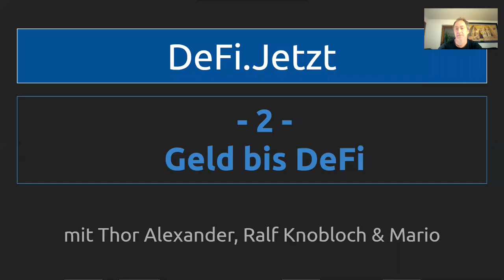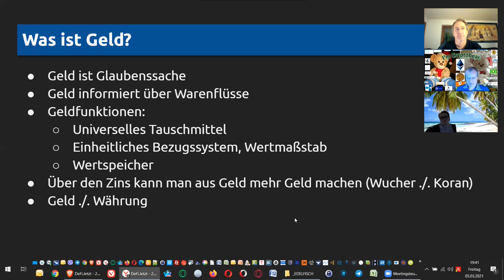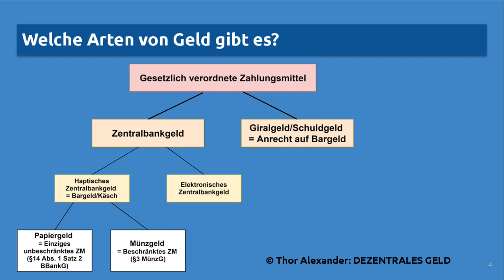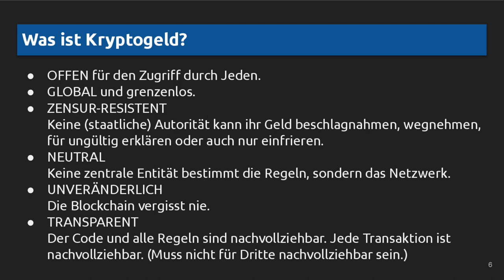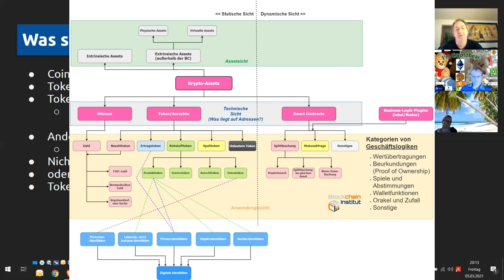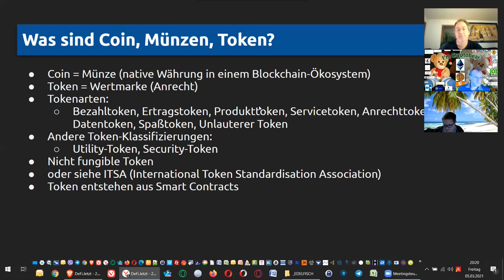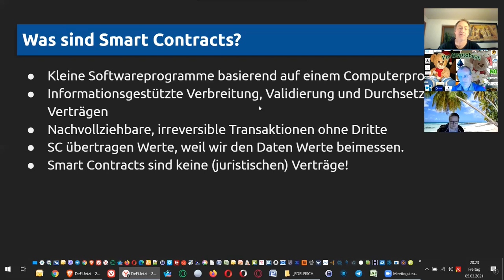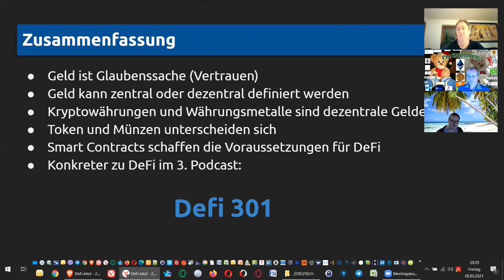(02) VON GELD BIS DEFI - Wichtige Finanz- u. Krypto-Begriffe im 2. DeFi.jetzt-Gespräch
Nachdem die beiden Gründer Ralf und Thor sich im ersten Gespräch selbst vorstellten, darf der Dritte im Bunde, Mario, im zweiten DeFi-Gespräch dabei sein, bei dem wichtige Begriffe definiert und Grundlagen besprochen werden. Im dritten DeFi-Gespräch wird er einige Anmerkungen zum heutigen DeFi vorstellen, die Ergebnis seiner Recherchen und Beobachtungen sind.

Teilnehmer:
Thor Alexander, Ralf Knobloch & Mario

Schwerpunkte des 2. DeFi.jetzt-Podcasts:

+ Was ist Geld?
+ Welche Arten von geld gibt es?
+ Was ist Kryptogeld?
+ Was sind Coin, Münzen, Token?
+ Was sind Smart-Contracts?
+ Welche Rolle spielen Smart-Contracts bei DeFi?